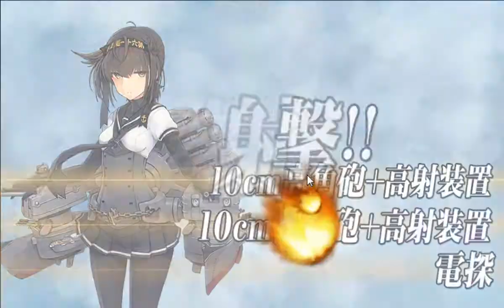E2 Part 6: E3 looks so Far Away...| Kancolle Winter Event 2017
Welcome to Outdated Leon, Ladies and Gentlemen. Today we're still resuming our conquest in Kancolle's Hikari Event at E2. Whelp. I'm not doing so well. But I am still gonna hit the map as hard as I can. I think I couldn't reach E3... or maybe not able to complete E3.

So ugh. well. At least Kamikaze would be happy if I ever clear E2.